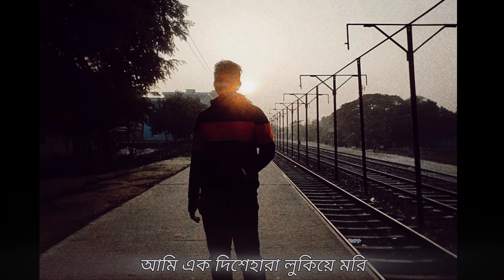Neshar Bojha || নেশার বোঝা || Popeye Bangladesh || Cover (Lyrical) || LimZ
-LimZ

Credits:
Band: @PopeyeBangladesh
Original Song: